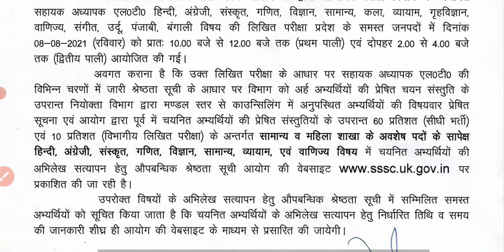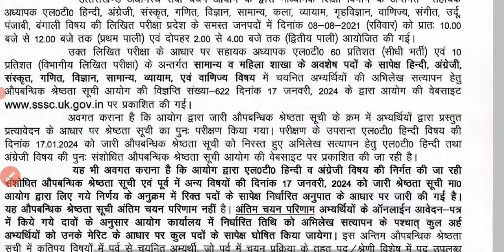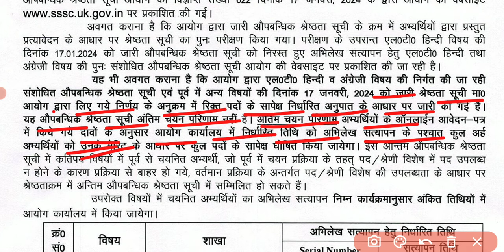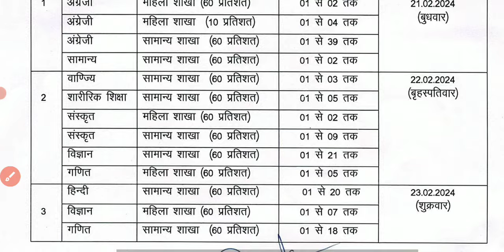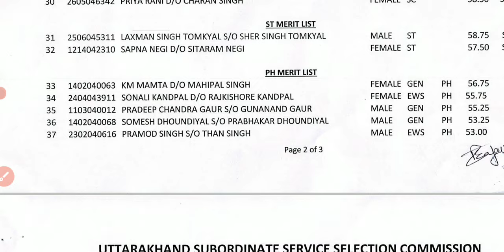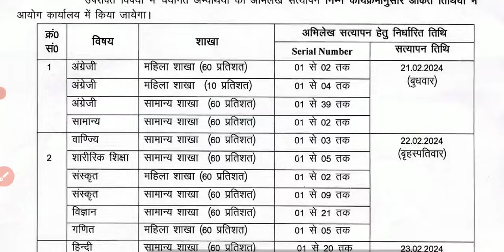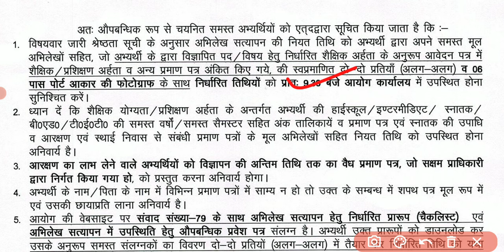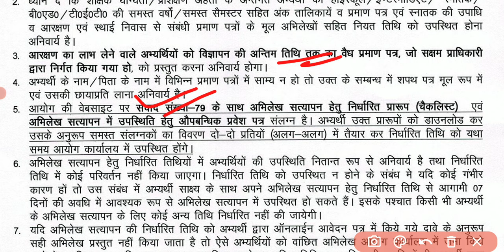उत्तराखंड एलटी अपडेट, अभिलेख सत्यापन की डेट घोषित